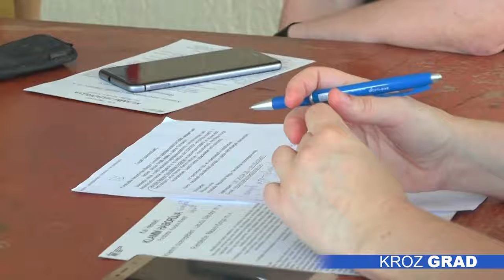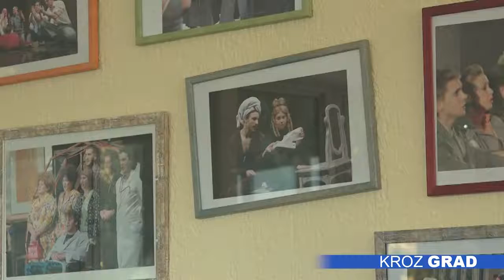„Klamov rat“ premijerno u petak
Drama na mađarskom jeziku Narodnog pozorišta  premijerno će izvesti monodramu „Klamov rat“, po delu Kaj Hensela, u petak 9. oktobra, na sceni Jadran, sa početkom u 19.30. U predstavi igra Šandor Laslo, a režiju potpisuje Kinga Mezei.

Monodrama „Klamov rat“ scenu pretvara u katedru, a gledalište u učionicu, dok publika sluša monolog jednog profesora koji se obraća svojim učenicima. On vodi rat sa njima, ali istovremeno i sam sa sobom i svojom savešću, rastrzan između moralnih normi koje je sam postavio.

Drama je igra u trajanju jednog školskog časa, ograničena zvukom zvona, a uloga profesora koju tumači Šandor Laslo vrlo je kompleksna, jer se njegova sudbina oblikuje u toku 45 minuta. Za glumca i rediteljku, ova saradnja je vrlo simbolična, jer je ona bila njegova učenica, a on njen profesor.

Prvu reprizu predstave „Klamov rat“, ljubitelji pozorišta moći će da pogledaju u subotu, 10. oktobra. Do kraja meseca, Drama na mađarskom jeziku će izvesti još jednu premijeru. Predstava po  tekstu Branislava Nušića „Ožalošćena porodica“, u režiji Andreja Boke, na repertoaru je 29.oktobra.